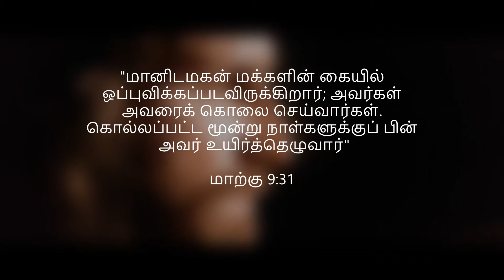இனிய கிறிஸ்து உயிர்ப்பு பெருவிழா நல்வாழ்த்துக்கள்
இனிய கிறிஸ்து உயிர்ப்பு பெருவிழா நல்வாழ்த்துக்கள். இந்த உயிர்ப்பு பெருவிழாவை உங்கள் குடும்பத்தினரோடும் நன்பர்களோடும் பாதுகாப்புடன் கொண்டாடுங்கள். மீண்டும் ஒருமுறை இனிய கிறிஸ்து உயிர்ப்பு பெருவிழா நல்வாழ்த்துக்கள்.